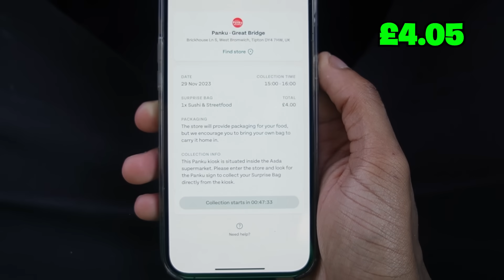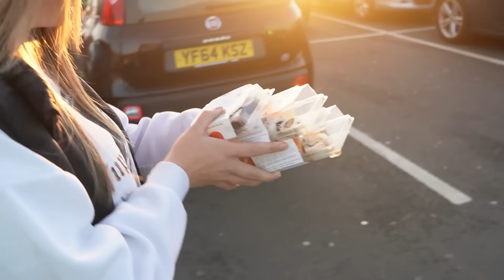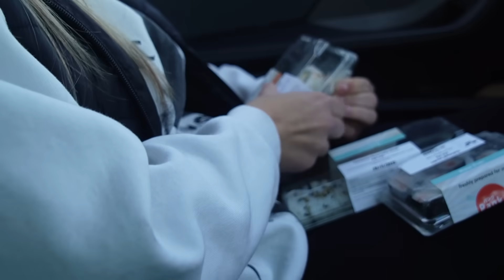Surviving On £10 For 24 HOURS!!!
Waddup Peeps Today We Survived On £10 For 24 HOURS

West Bromwich
B70 1GH

If you wanna grab yourself a game server check out ZAP-Hosting for easy-to-setup game servers